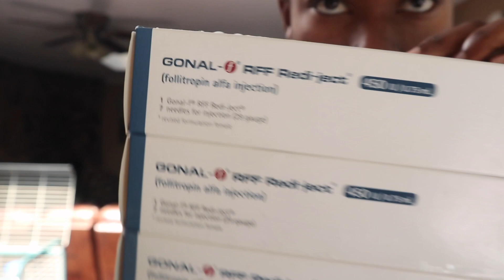Black & Trans | 1 Month Off Testosterone + Egg Preservation Process Update